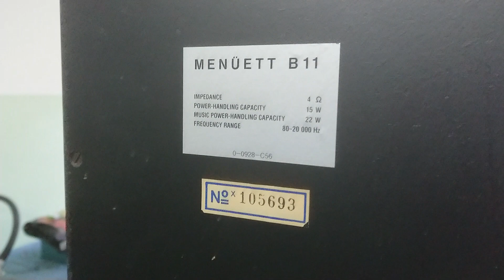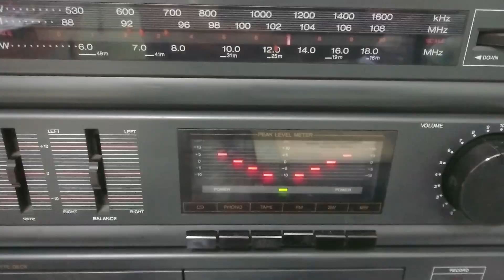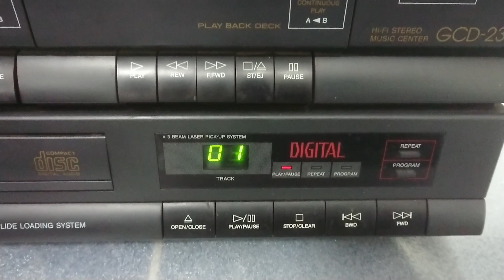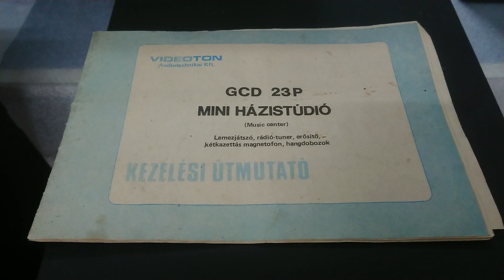Videoton GCD 23P